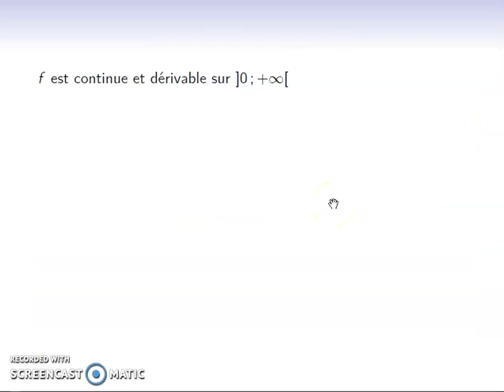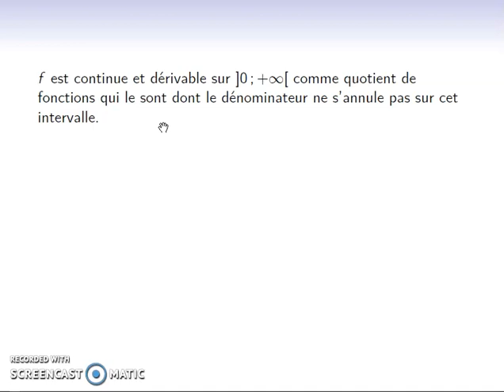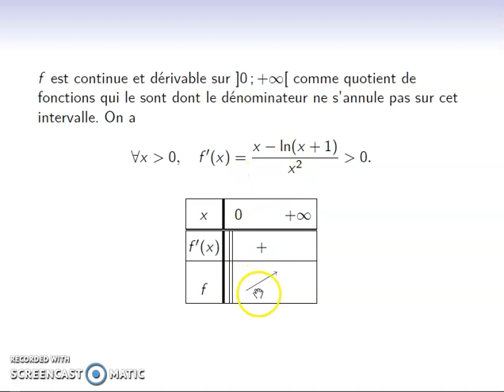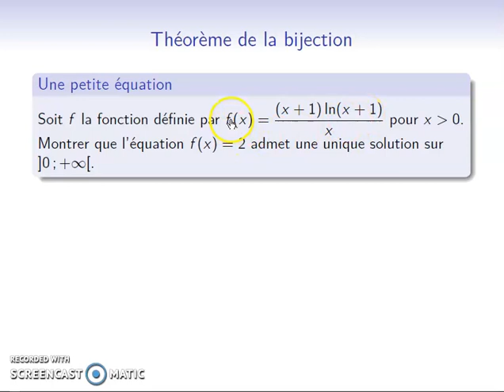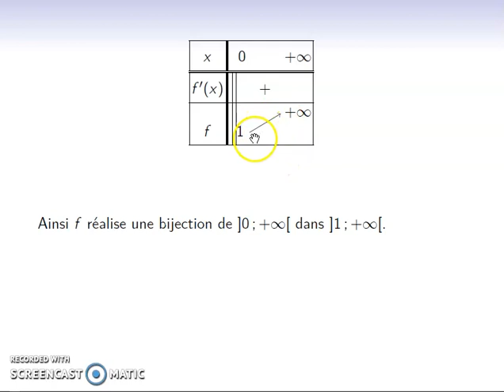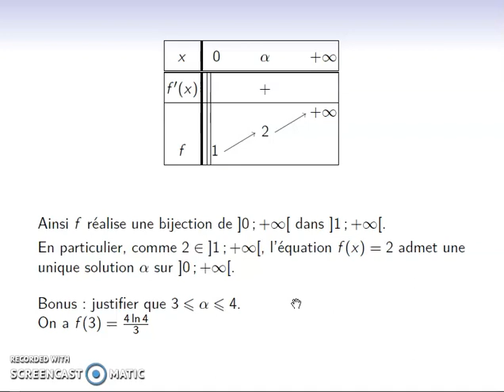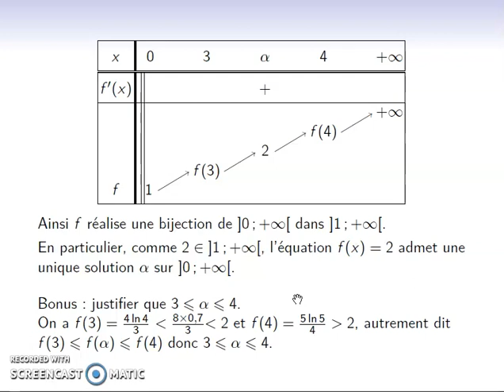Méthode04 - Utilisation du théorème de la bijection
Rappel du théorème de la bijection et son utilisation pour montrer l'unicité de la solution d'une équation donnée.